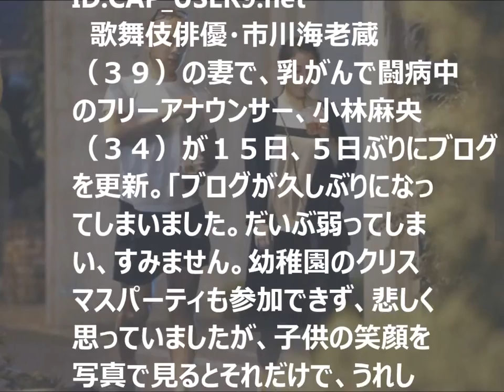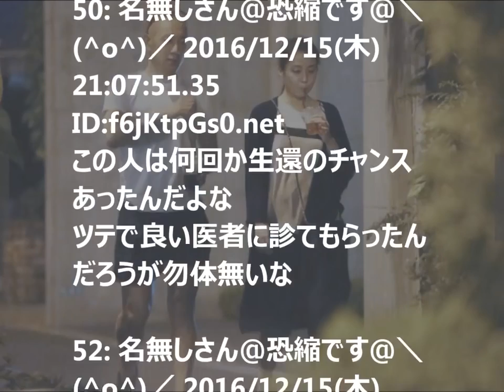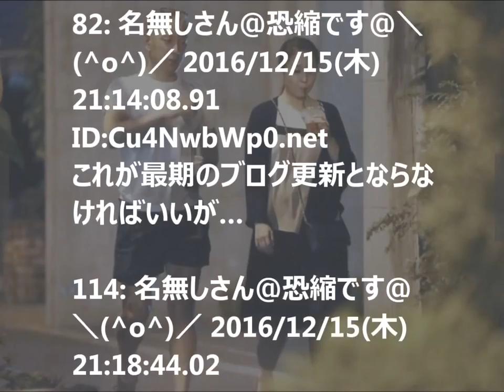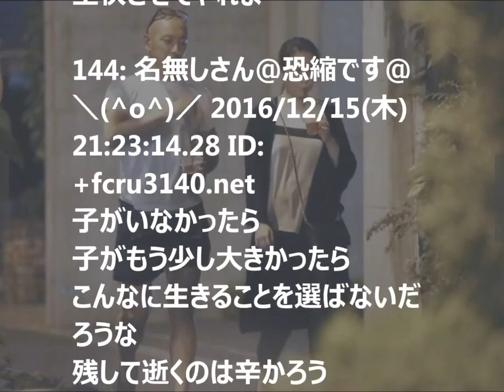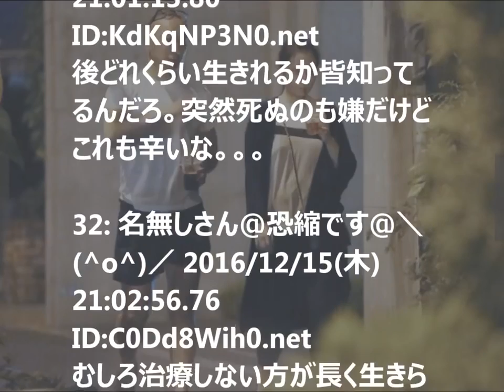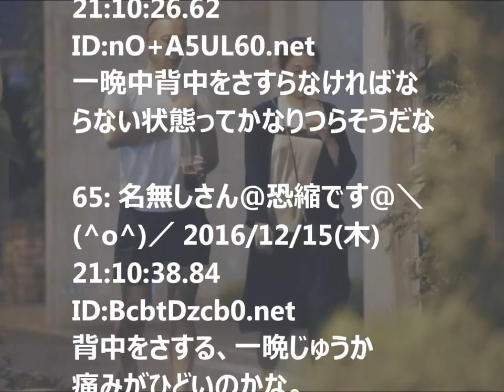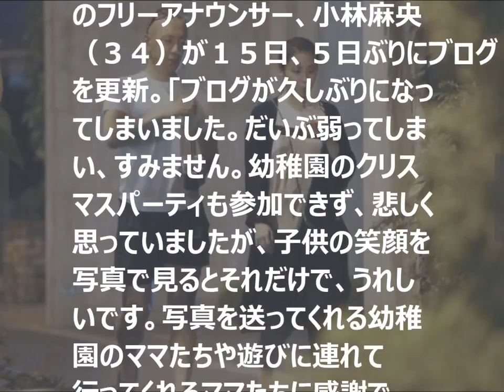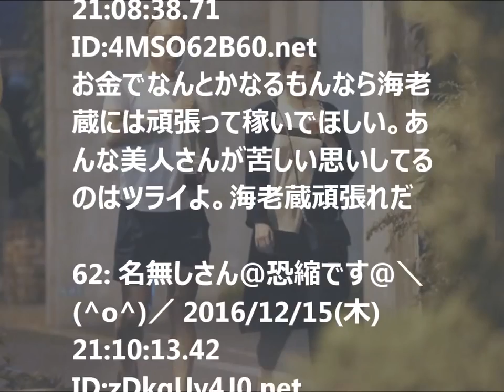芸能ゴシップちゃんねる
小林麻央氏、久方ぶりのブログを更新 「だいぶ弱ってしまい、すみません」 引用元 : → ニコニコ2ちゃんねる(仮) 様.

芸能人のゴシップネタを随時アップしていきます.

ステージ４での小林麻央さん、ひとまず抗がん治療終了 今後の流れや、生きる希望を語る ぜひ頑張って貰いたい 引用元 :

小林麻央の余命が末期で年内か？現在の服薬中止の理由がヤバい･･･。 2016年6月、歌舞伎俳優・市川海老蔵は、嫁である小林麻央が乳がんであ.